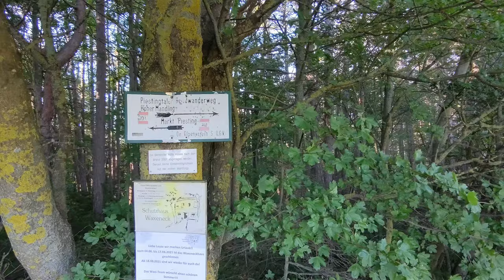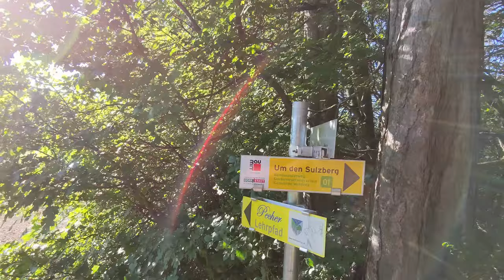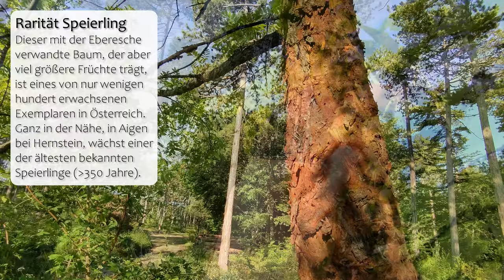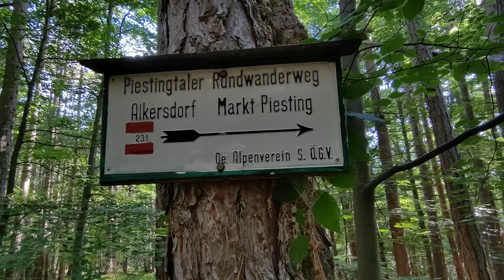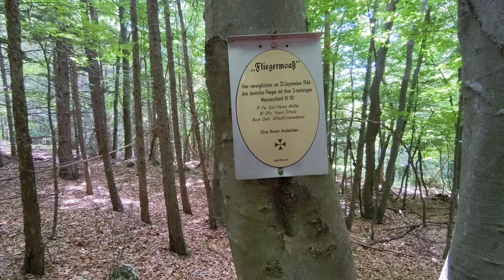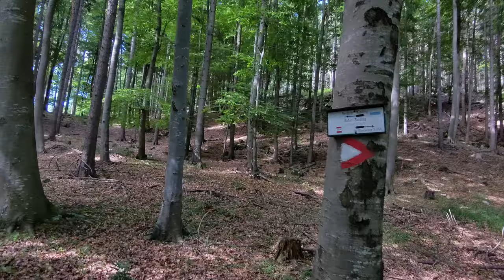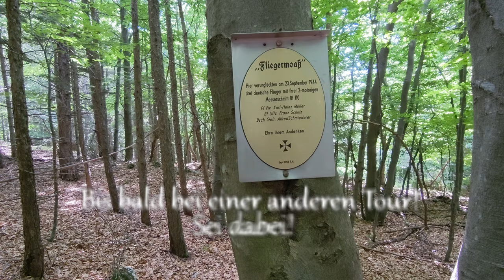Völlig allein - Vordere Mandling als Rundtour - Wandern in Niederösterreich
Die Vordere Mandling ist die kleine Schwester der Hohen Mandling. Von Alkersdorf aus lässt sie sich im Rahmen einer kleinen Rundtour besteigen, Zustiege über Wopfing und Waldegg sind ebenfalls möglich. Auch wenn es keine besondere Aussicht gibt, hat diese Wanderung dennoch ihre Reize - seht selbst! Oft findet man sich sogar am Wochenende bei Schönwetter in völliger Abgeschiedenheit wieder.

Datenquelle: basemap.at CC-BY 4.0, Map data © OpenStreetMap contributors ODbL 1.0,